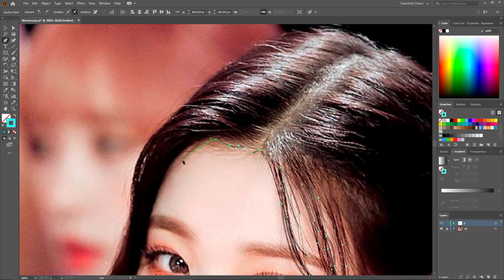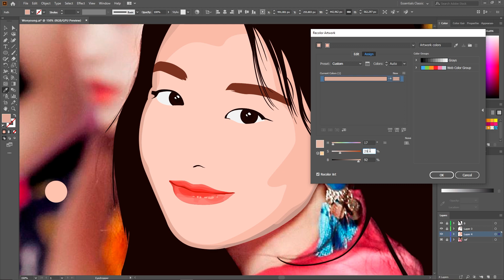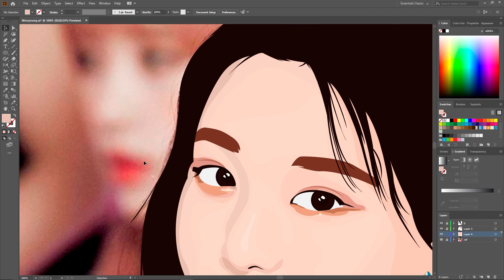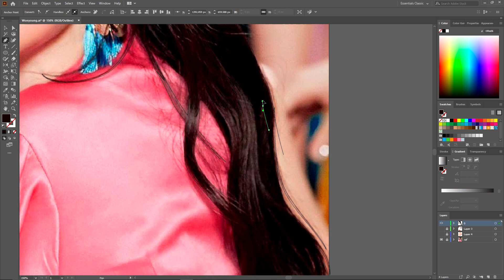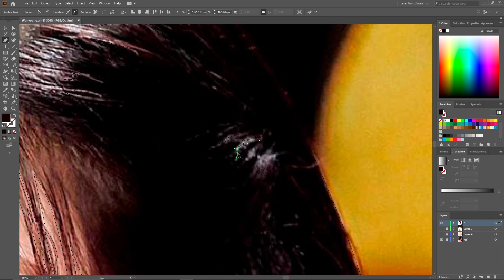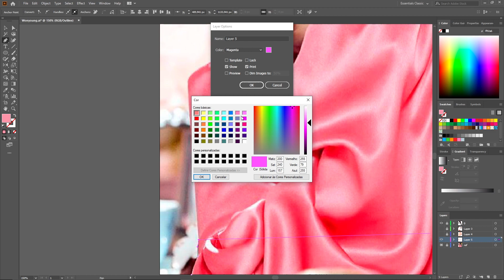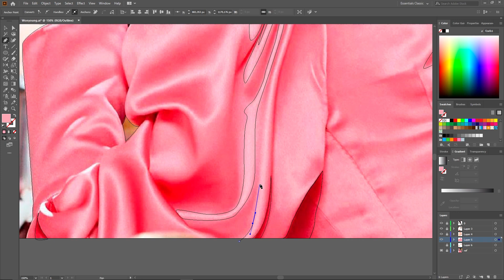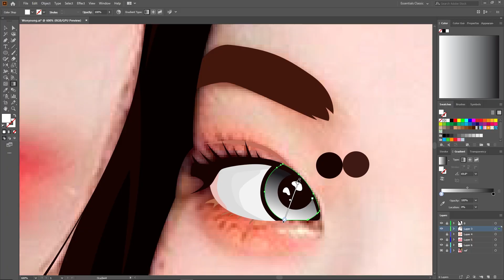Vector Art Portrait of JANG WONYOUNG Birthday 2021 IZ*ONE | Adobe Illustrator [Timelapse]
Dance, singer and model Jang Wonyoung of IZ*ONE.
Happy Birthday WONYOUNG!